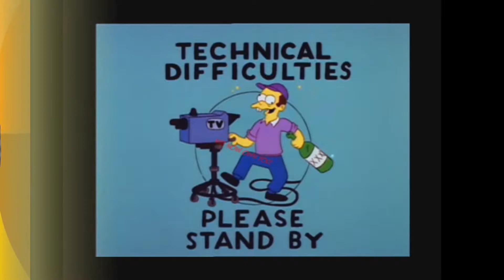Primal Carnage | Kordak Hunt P2 | THE LOUDEST SCREAMS